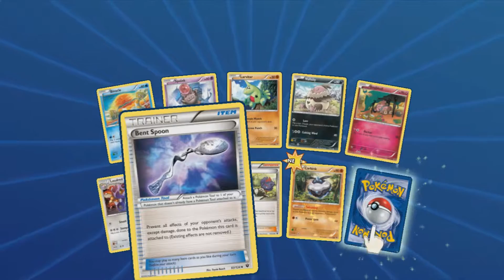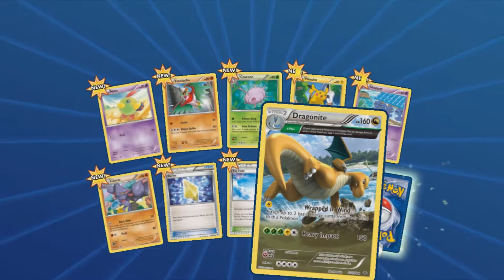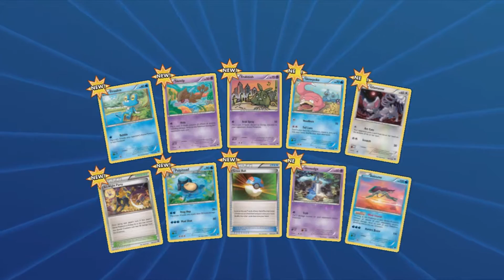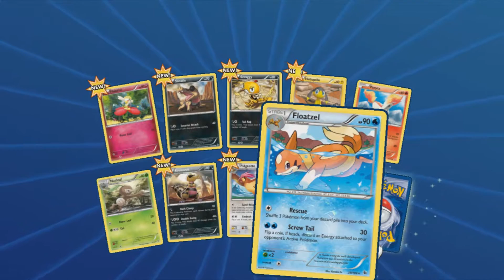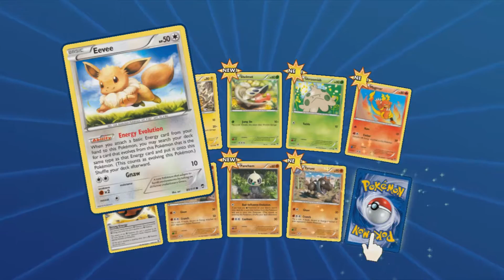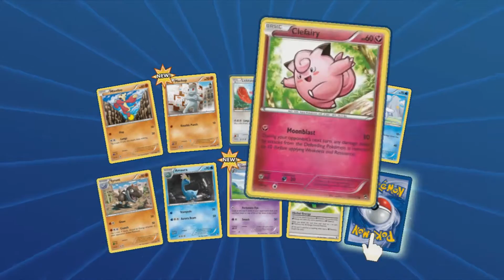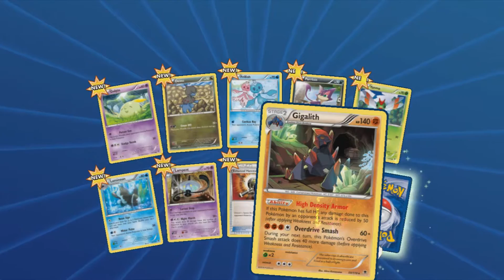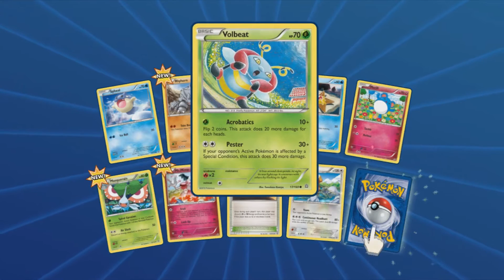Pokemon TCGO Episode 4: What are these ratios?! Soooooo many holos! (Opening 14 packs)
We do a big opening to make up for the fact that we didn't end up opening a booster box this week. Out of 14 packs we pull how many holos? We even get some Exs? :O

In this episode of TCGO we open three packs of ancient origins that came from the codes from the shiny mega Rayquaza pin blister and we get amazing pulls. We also have a few battles, in one of them we learn why exactly jigglypuff was chosen for SSB. She is actually broken!